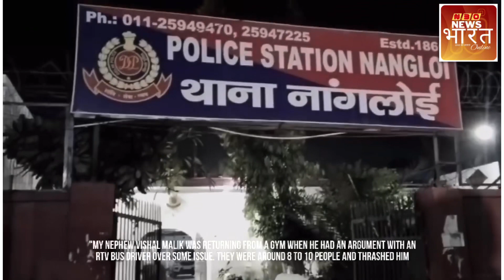Delhi : चाकू से गोदकर हत्या, सड़क पर तड़पता रहा मदद को कोई नहीं आया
राजधानी दिल्ली में लगातार क्राइम का ग्राफ बढ़ता जा रहा है जिसके चलते दिल वालो की दिल्ली क्राइम की नगरी बन कर रह गई है। जहां पर बदमाशो में पुलिस का खोफ नही रह गया है और  आए दिन चोरी लूट पाट मार पीट जैसी वारदातों को अंजाम  दे कर भाग जाते है । ऐसे में ताजा मामला राजधानी दिल्ली के आउटर जिले के नांगलोई थाना क्षेत्र का है।

जहां पर परिवार से मिली जानकारी के अनुसार परिवार ने बताया विशाल मलिक जिम से लौट रहा था और तभी एक RTV चालक से बाइक टच हो गई जिस का विरोध करते हुए विशाल मलिक ने RTV चालक से बहस हो गई जिसके बाद कई लड़कों ने विशाल के साथ मारपीट की जिसके बाद घायल अवस्था में विशाल नांगलोई थाने पहुंचा

जिसके बाद विशाल मलिक ने अपने भाई साहिल मलिक को फोन किया और वह भी थाने पहुंचे परिवार ने बताया पुलिस ने बिना किसी सुरक्षा के साहिल मलिक को बाइक लेने के लिए भेज दिया जहां बदमाश मौजूद थे और उन्होंने साहिल मलिक पर तबरतोड चाकू से हमले कर दिए साहिल मलिक को महाराजा अग्रसेन हॉस्पिटल ले जाया गया। जहां पर साहिल मलिक ने दम तोड़ दिया।

फिलहाल अभी इस पर कोई आधिकारिक पुष्टि नही हुई है।
आये दिन हो रही ऐसी वारदातें से साफ हो गया है कि पुलिस का खोफ बदमाशों में नही रह गया है। हो रही ऐसी वारदातों से कही ना कही पुलिस की कार्यशैली पर बडा सवाल खड़ा करता है। और अब देखना होगा कि पुलिस जांच में क्या कुछ निकल के आता है।